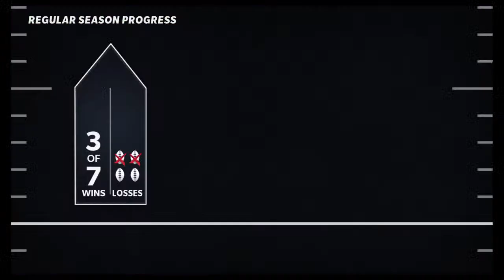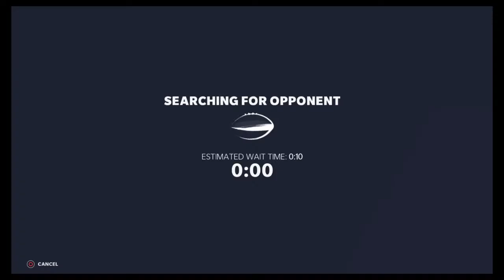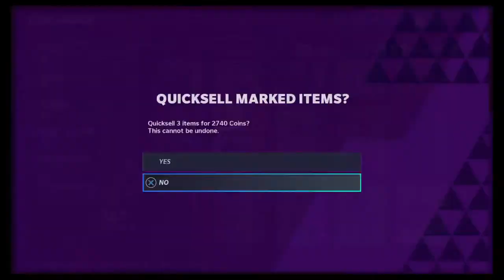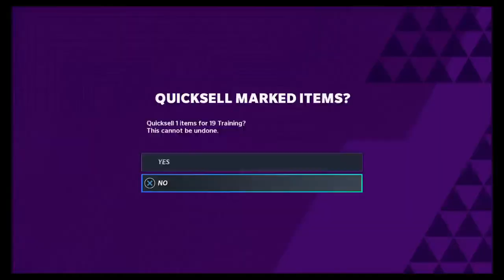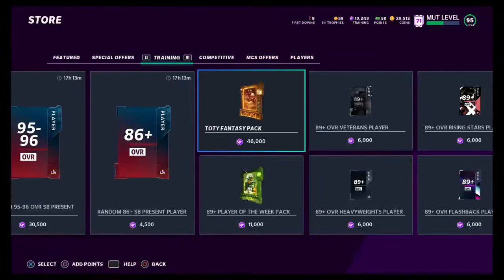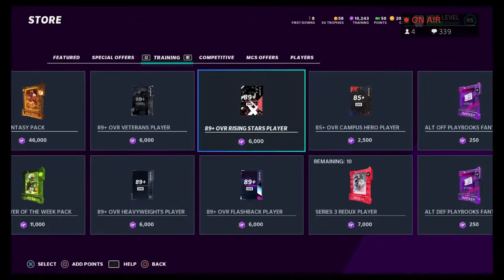Madden 21 Clyde Edwards Helaire Gameplay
gonna try to start streaming on here regularly. so drop a sub if u enjoy the streams